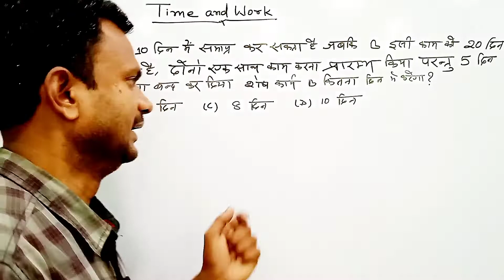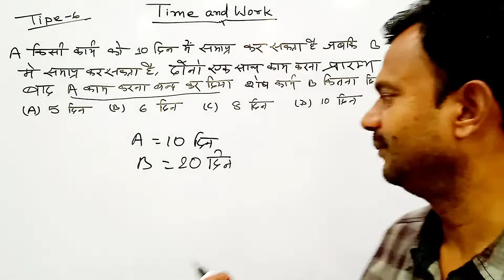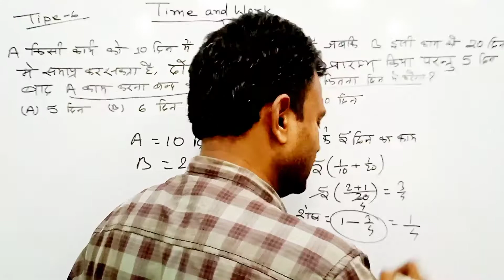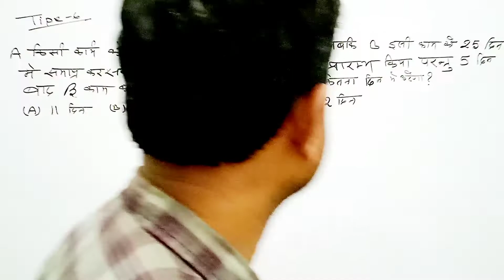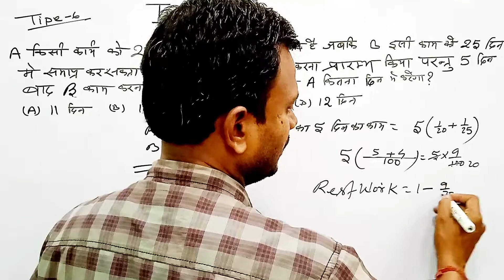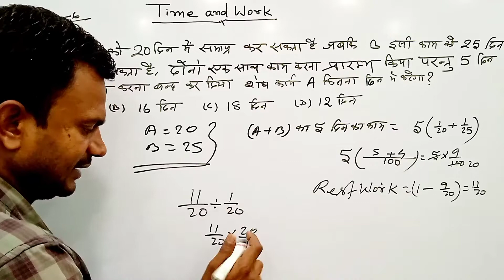Time And Work short trick All competitive Exams SSC CGL SSC-GD MTS Army's NDA RRB Group-d ALP RPF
Time And Work short  trick All competitive Exams SSC CGL SSC-GD MTS INDIAN Army's NDA RRB Group-d ALP RPF ITBP Navy CDS Jharkhand Pulish Bhiar Police Constable exam jharkhand SSC CGL
All School Entrance Examination Naterhat Naboday Sanike school Intrance Exams math question Solution Formula Concept

Number System For All Competitive Exam

Hello Friends
In this video you Learn about Time and Work short cut tricks Ke Wo Question jo Time And Work Trick ko nikalna Bilkul Hi Hasan Ho Gata Hai  Jiske Solution Ko Dekhne Se  Or V Known Question ko Ap Khud Solve Kr Sakte Hai .

Quarry solve :--
Ye Video Savi Comparative Exam Ke Liye  Upyogi has
Exam For
Bank Railway SSC
Jharkhand SSC ,CGL Etc
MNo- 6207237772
Students if you have any questions you can write me in Comment Box.

  🇵🇾Proud to be indian I Love my INDIA🇵🇾

I am sanjeev kumar from Jharkhand District Dumka.